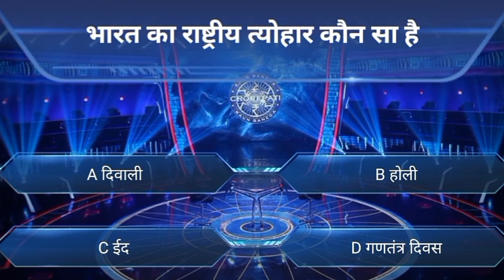GK Important question || GK Important questions in hindi